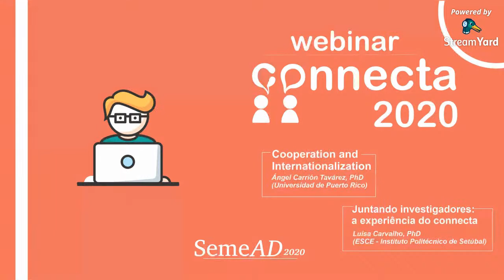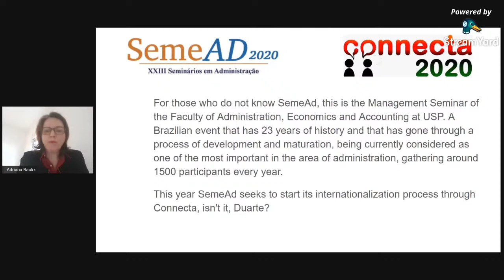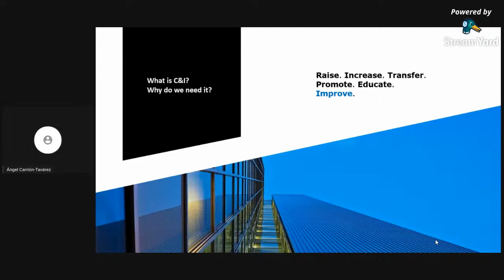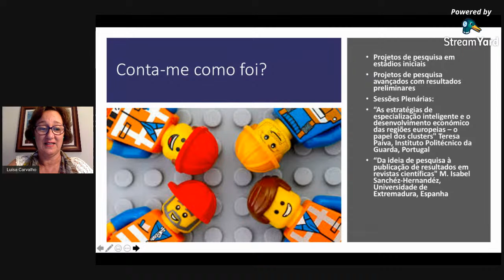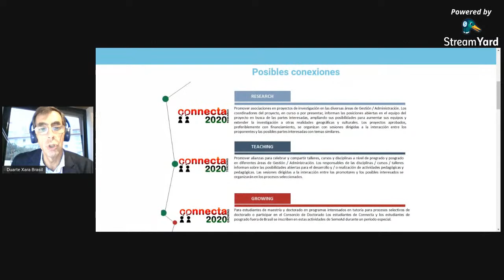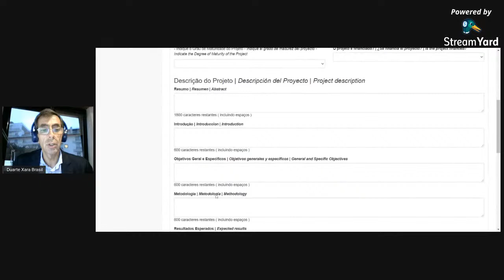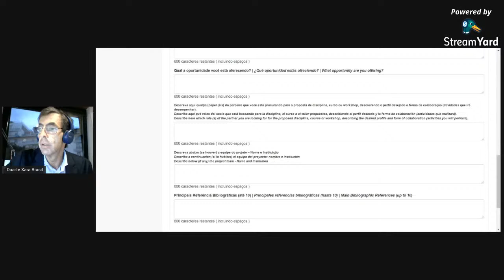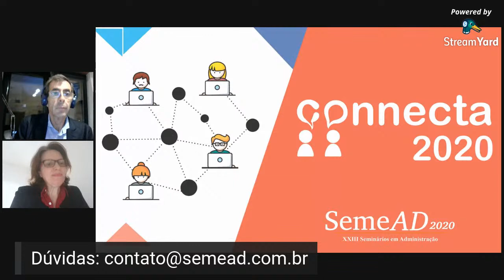Webinar SemeAd Connecta 2020